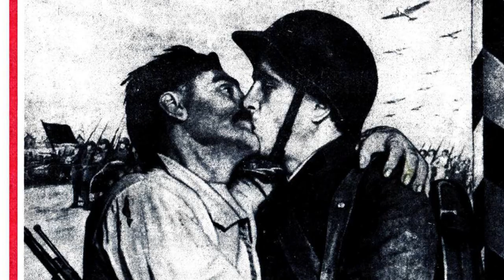Від чого СРСР рятував Чехословаччину? Анонс Совка довбаного №29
Фрагмент з Совок довбаний №29: Если завтра война, присвяченого правам людини.